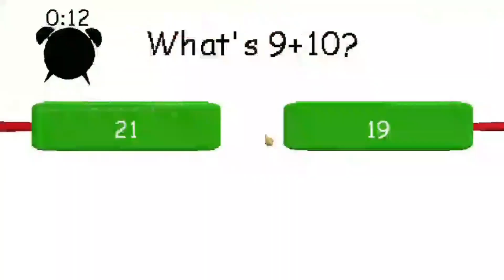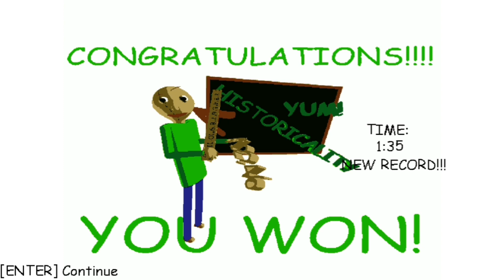Raldi's CrackHouse - Story Mode SpeedRun Time 1:35 - (Record Hispano) Extra 1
Un cerrano color carton se hace un speedrun de 1:35

gg tio